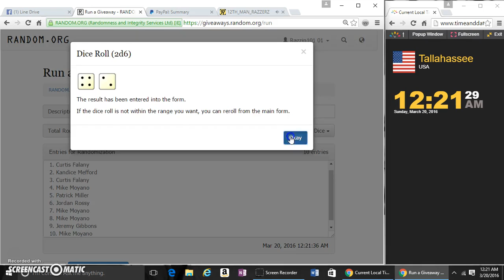NT MCGWIRE BOOKLET